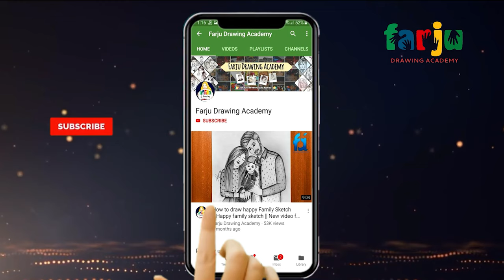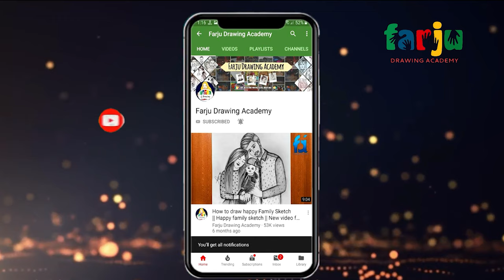How to Draw Happy Muslim Couple Pencil Sketch | Farju drawing academy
if you want us to do your sketch please order by our Facebook page : shorturl.at/dlOSW